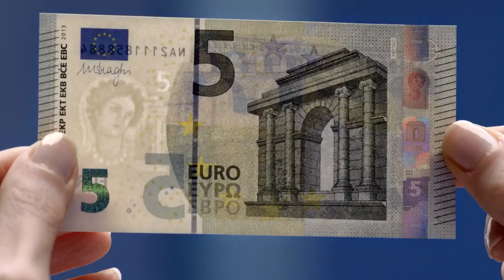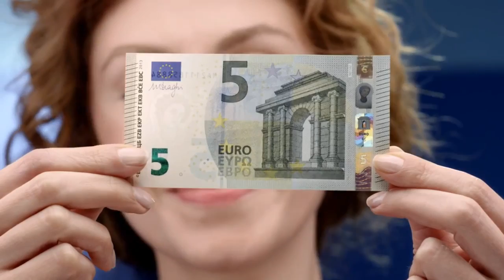Το νέο τραπεζογραμμάτιο των 5 ευρώ Είναι το ίδιο εύκολο να ελέγξεις ένα κεραμίδι;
Ανακαλύψτε το νέο τραπεζογραμμάτιο των 5 ευρώ στον δικτυακό τόπο: .

Στις 24 Φεβρουαρίου 2015, ο Mario Draghi, Πρόεδρος της Ευρωπαϊκής Κεντρικής Τράπεζας, παρουσίασε επισήμως το νέο.